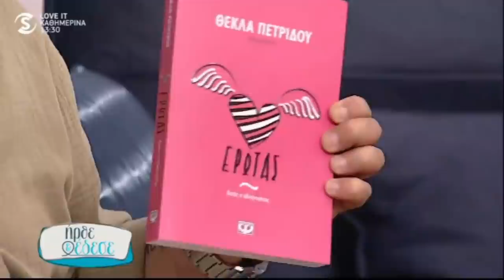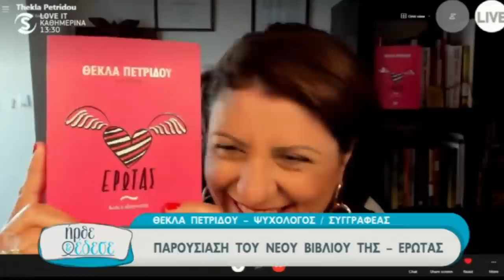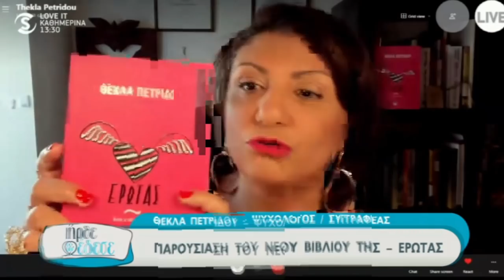Η πρώτη τηλεοπτική παρουσίαση του "Έρωτα"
Το νέο βιβλίο της Θέκλας Πετρίδου, με τίτλο "Έρωτας, αυτός ο αδιάγνωστος", κυκλοφόρησε σήμερα, 10/6/2021, από τις εκδόσεις Ψυχογιός.
Η πρώτη τηλεοπτική παρουσίαση του βιβλίου στην εκπομπή "Ήρθε κι έδεσε" με τον Ανδρέα Δημητρόπουλοι  και τη Γιώτα Δαμιανού.